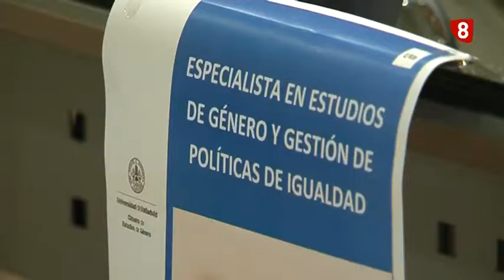Postgrado de estudio de género y políticas de igualdad de la UVA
Quieren dar respuesta a una realidad social: la desigualdad de género en distintos ámbitos, incluido el laboral. Con ese punto de partida ha comenzado hoy en Palencia el postgrado de estudio de género y políticas de igualdad de la UVA. El consejero de Educación ha realizado la ponencia inaugural para los futuros expertos en la materia. Fernando Rey ha incidido en la importancia de la educación para derribar barreras entre hombres y mujeres.